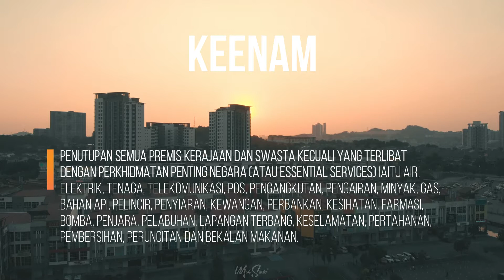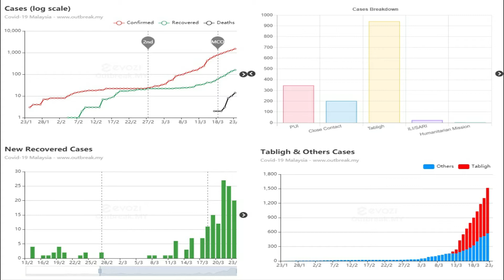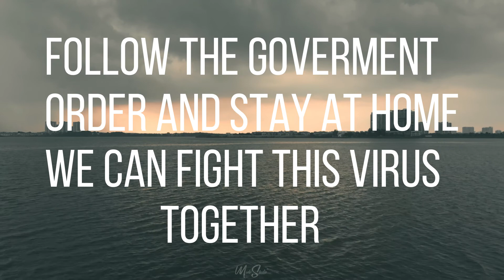Coronavirus Malaysia PKP (MCO) and prevention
The 2019–20 coronavirus pandemic is an ongoing pandemic of coronavirus disease 2019 (COVID-19), caused by severe acute respiratory syndrome coronavirus (SARS-CoV-2). The outbreak was first identified in Wuhan, Hubei, China, in December 2019, and was recognised as a pandemic by the World Health Organization (WHO) on 11 March 2020. As of 23 March, more than 373,000 cases of COVID-19 have been reported in over 190 countries and territories, resulting in more than 16,000 deaths and over 101,000 recoveries.